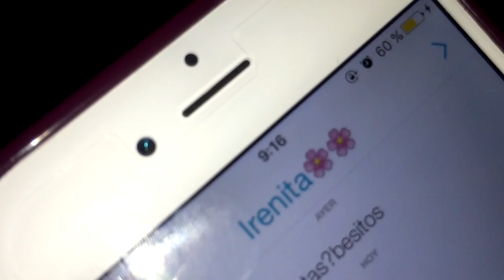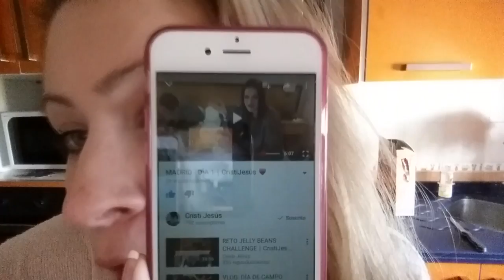VLOG: Vamonos a por la tarta de 3 chocolate || LadyRoss01 ♥